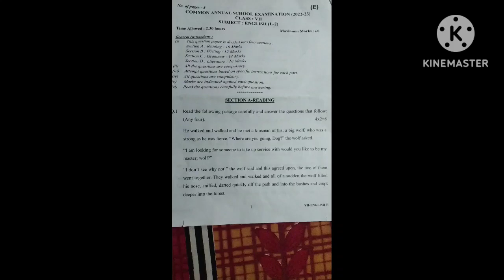Class 7 evening shift